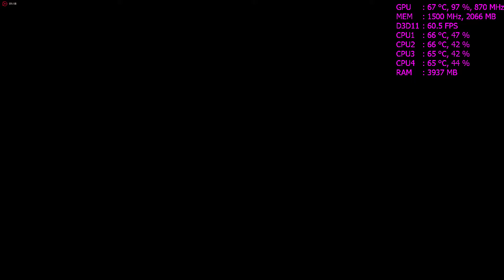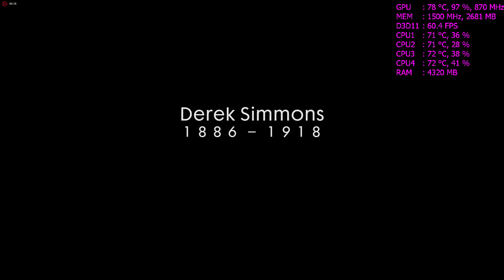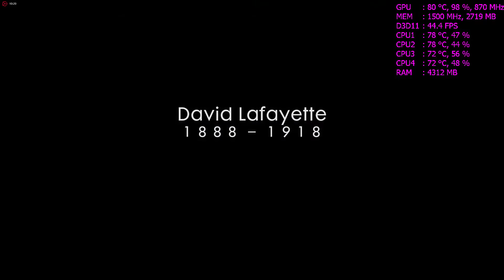Battlefield 1 Gameplay Ultra Settings/i7 3820/R9 280x/ReLive/FPS/ 1080p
Shappire R9 280X Dual X 3GB OC
RAM 8GB DDR3 1600Mhz
Ultra Setting 1080p
FPS test